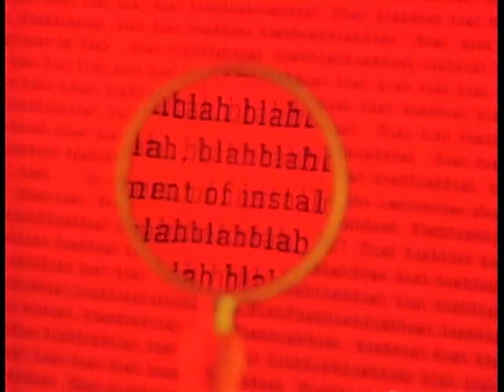Aardman Animated Short Film - Not Without My Handbag (1993)